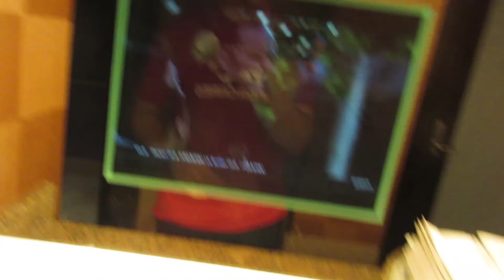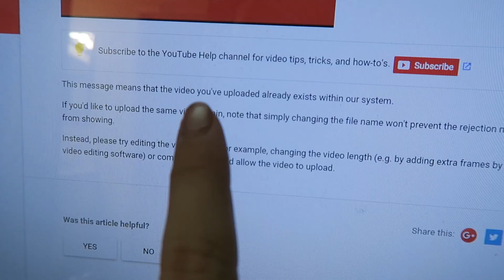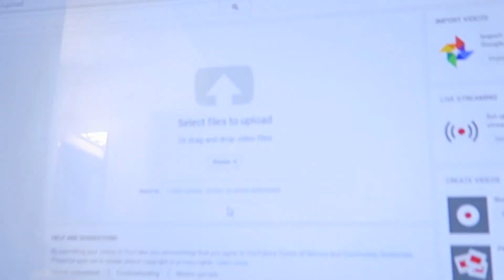MOST EXCITING AUCTION EVER! (Day 151)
chelsea_ellington7
lucasthe3rd